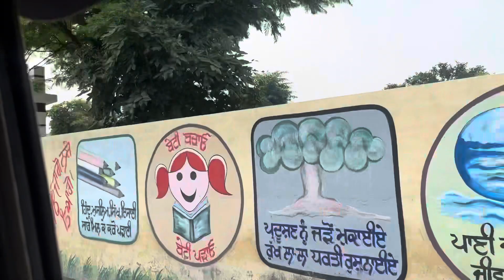2 ਦਿਨ ਮੱਕੀ ਕੱਟਦੇ ਨੂੰ🌽/ ਦਰੀਆਂ ਦੇ ਲਵੇ/ਖੇਤੀ ਵਾਲੇ ਸੰਦ ਪੁਰੇ ਵਧੀਆ ਨੇ/ਵੀਰ ਪੁਰਾ ਖੁੱਸ ਏ/ਖੇਤੀਬਾੜੀ ਮਹਿਕਮਾ/🚜🚜